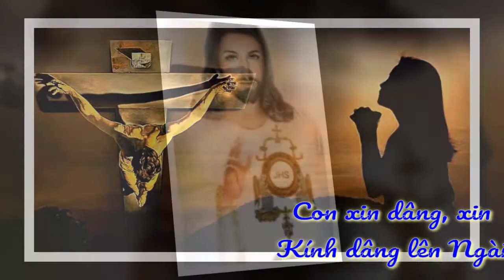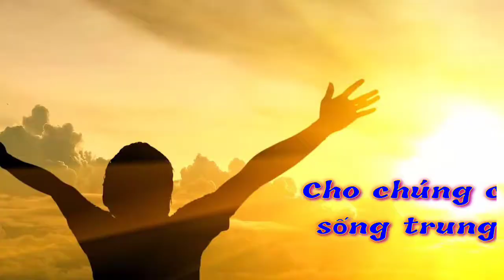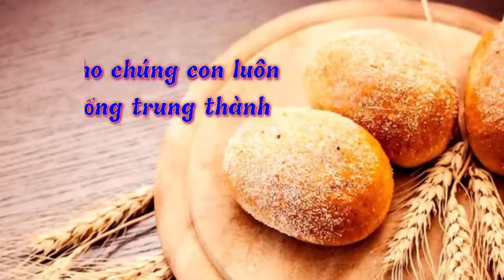(AT) Hương Dâng Nguyện Cầu (Ngọc Linh)